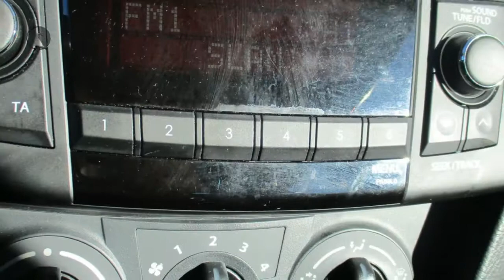Suzuki Swift 1.2 5-Deurs | Airco | Stoelverwarming | LM Velgen